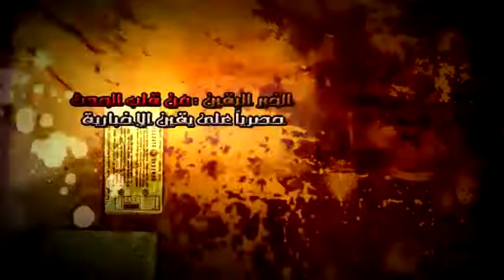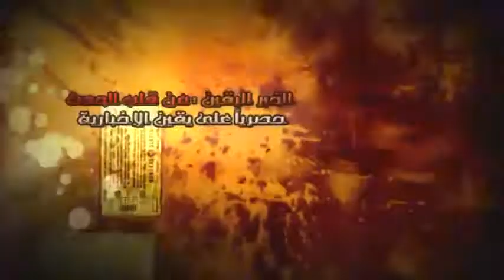صباحى : انتصرنا وحصلنا على ثقة الشعب.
شبكة يقين فى قلب الحدث
لمزيد من الفيديوهات والاخبار